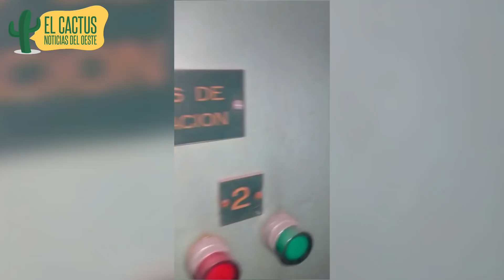Grave | Peligro de electrocución en el colegio Manuel Dorrego de Morón